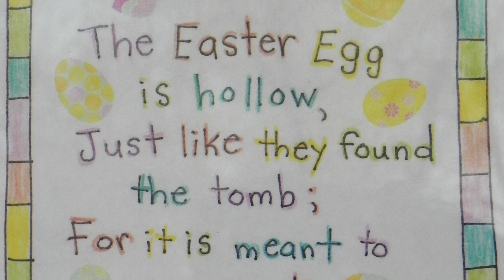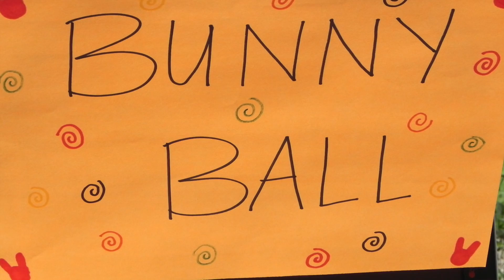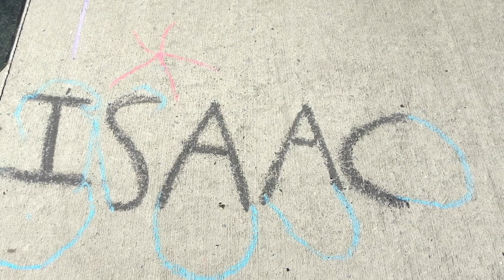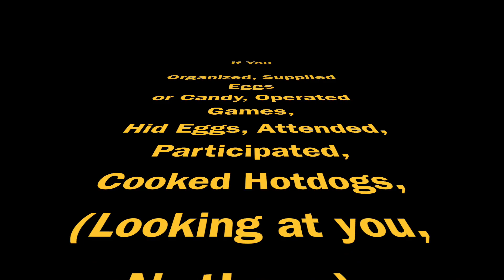Easter Eggstravaganza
2015 Easter Egg Hunt. Includes music clips from The Magnificent Seven and Star Wars.